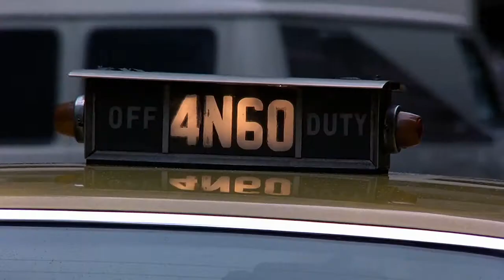Kenny Rogers Theater Round 8